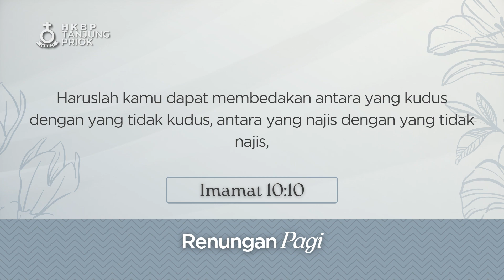Renungan Pagi • Senin, 27 Maret 2023 • HKBP Ressort Tanjung Priok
Renungan Pagi
HKBP Ressort Tanjung Priok

Sudahkah Kita Menjaga Kekudusan?
Pdt. Arthur M. Sitorus
(Pendeta Fungsional HKBP Tanjung Priok)

Jemaat kini dapat memberikan donasi melalui QRIS HKBP Tanjung Priok. Donasi dapat diberikan nomor rekening masing-masing huria. Atau melalui sintua sekornya masing-masing.

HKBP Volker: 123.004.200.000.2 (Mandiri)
HKBP Gading Indah: 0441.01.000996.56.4 (BRI)